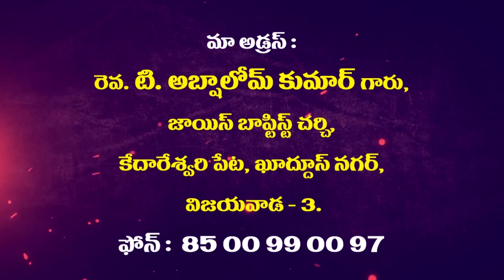Rev. T.Abshalom garu ||17-07-2019|| అంశం: దేవుడు ఎవరిని ప్రేమిస్తాడు--పార్ట్-1...